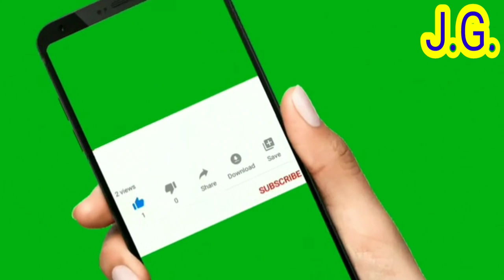বট গাছের ওষধি গুন//যৌন ক্ষমতা বাড়াতে বট গাছ//বট গাছের আঠা,ছাল,ঝুড়ির উপকারিতা//Bonsai Tree,Banyan.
বট গাছের ওষধি গুন ।। যৌন ক্ষমতা বাড়াতে বট গাছ।।Health Tips Bangla.

ভিডিও তে দেখানো মধু কিনতে নিচে ক্লিক করুন 👇

জিবন জ্ঞেন Youtube channel এর পক্ষ থেকে .
 আজকের ভিডিওতে আমি দেখিয়েছি বট গাছের বিভিন্ন রকম গুনাগুন যেমন গাছের ছাল থেকে কি ওষুধ পাওয়া যায়, বট গাছের আঠা কিভাবে ব্যবহার কোরলে যৌন মিলন দীর্ঘসথায়ী হয়  এবং বট গাছের কচি পাতা মধু দিয়ে বেটে খেলে কি হয় এই সমস্ত বিষয়ে।.
In today's video I have shown the different qualities of the bot tree such as what medicine is available from the bark of the tree, how to use the glue of the bot tree, sexual intercourse is prolonged and what happens when the young leaves of the bot tree are played with honey.

FOR  DAILY EASY HEALTH TIPS AND BEAUTY TIPS AND HOME REMEDY AYURVEDIC REMEDY IN BANGALI

1. bot gacher upokarita
2.bot gacher bonsai
3.bot gacher atha
4.bot gacher totka
5.bot gacher pata
6.bot gacher chhal
7.bot gacher shekor
8.bot gacher jhuri ba chumri
9.বট গাছের বনসাই করার পদ্ধতি
10.বট গাছের বনসাই
11.বট গাছের উপকারিতা
12.বট গাছের আঠার উপকারিতা
13.বট গাছের শিকড় কি কাজে লাগে
14.বট গাছের আঠা খেলে কি হয় ?
15.বট গাছের ডাল থেকে চারা তৌরি
16.বট গাছের ফলের উপকারিতা
17.বট গাছ
18.বট গাছ বাড়িতে রাখলে কি হয় ?
19.বট গাছের ঝুরি ?
20.বট গাছের ঝুরি দিয়ে কি হয়?

MY channel description:-
Jibon Gyan জিবন জ্ঞেন ।।
*Primitive Health Treatment(আদিম স্বাস্থ্য-চিকিৎসা)
We provide information on various health issues and information about various diseases in Bangloli,
Knowing about different types of Bengali Ayurvedic medicine.
various food related information in our channel.
Knowing the right time to eat, the right rules for getting to sleep, health tips,
tips on unknown health, dietary benefits,food abuse,
and other health issues.Impact on the health of different fruits,
Benefits of various fruits,

Visuals:- Adobe Stock / Pexels / Pixabay / Other, Audio & Video Production By Primitive Health Treatment.